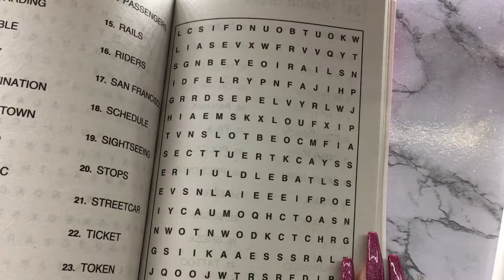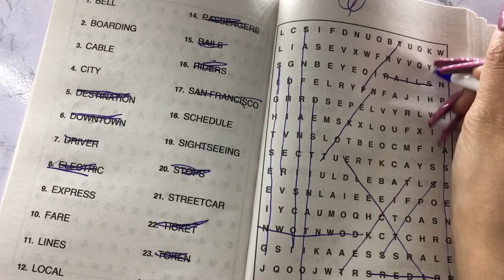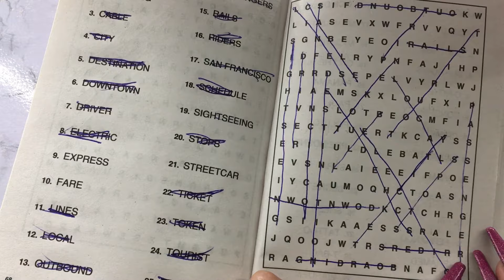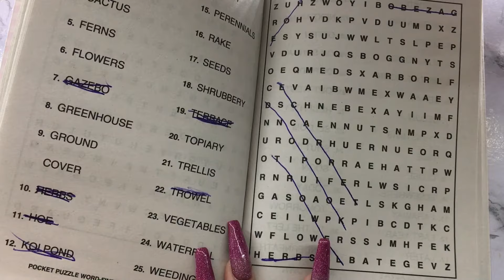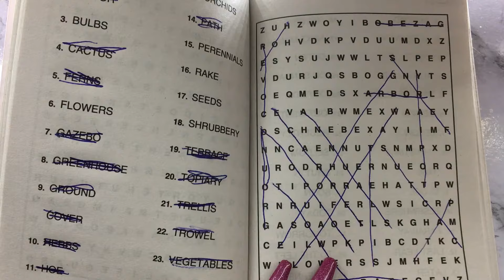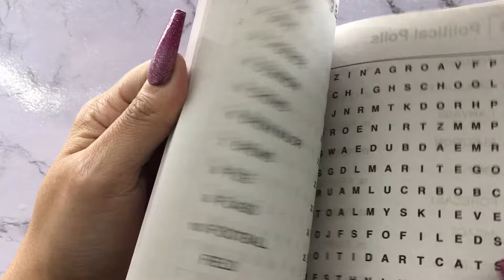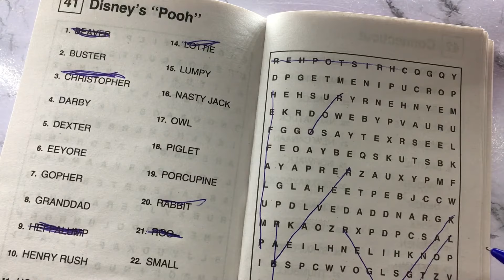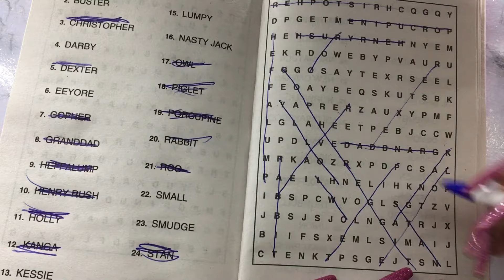ASMR- Word Find Puzzles- Gum Chewing + No Talking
Hey Everyone!  안녕 여러분 みなさん、こんにちは Hola 👋🏻

Support is appreciated and go towards my channel props/upgrades !

Amazon wishlist